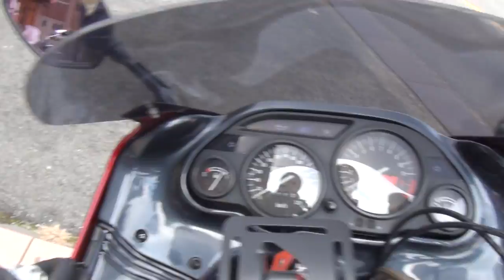techserfuエキゾーストサウンドを聞け 1997 Kawasaki ZZR1100 D-5 1997 カワサキ・ZZR1100 D-5 1997 Kawasaki Ninja ZX-11 D-5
techserfuエキゾーストサウンドを聞け　1997 Kawasaki ZZR1100 D-5　1997 カワサキ・ZZR1100 D-5　1997 Kawasaki Ninja ZX-11 D-5　1997 カワサキ・ニンジャZX-11